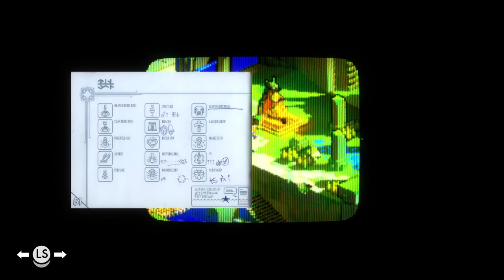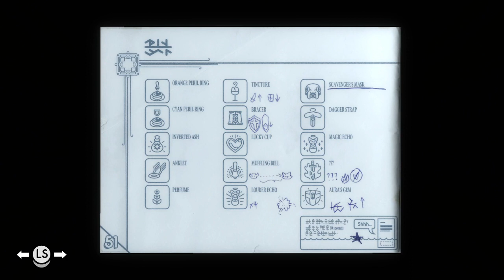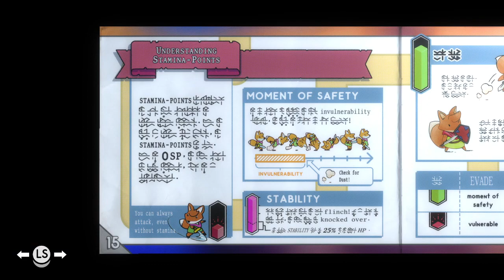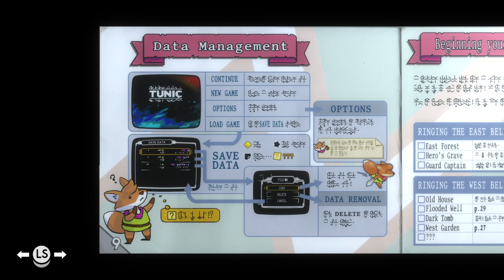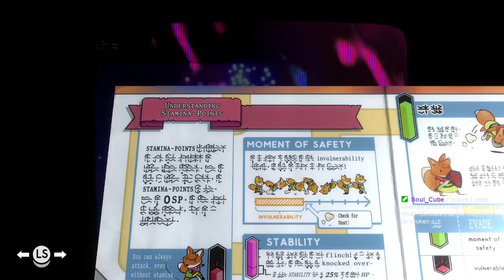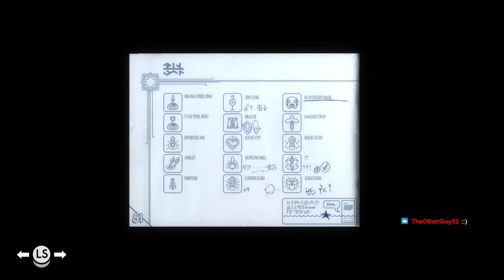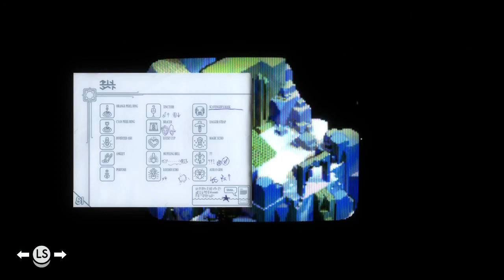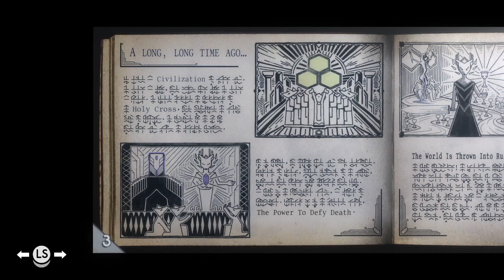Second half of the gam-NVM - Tunic (2)